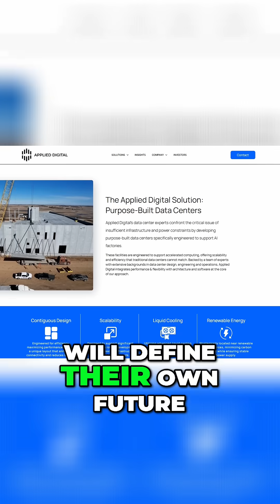Applied Digital: The AI Infrastructure Revolution?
Applied Digital rallied 283% after pivoting from crypto to AI infrastructure. Is this shift from chasing trends to building the future bold—or reckless? The company is doubling down on data centers.